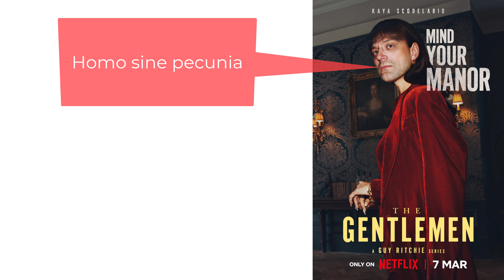gentlemen pecunia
BUY TYNECO USA
buy pc game
compra gioco su amazon
Prima del suo show sul palco a San Jose, Huang aveva parlato agli studenti della Stanford School of Business. Ai futuri imprenditori e manager Jensen Huang, il ceo taiwanese dallo stile rock con il suo immancabile «chiodo», ha augurato «Dolore e sofferenza»: «Ancora oggi uso la frase 'dolore e sofferenza' all'interno della nostra azienda con grande gioia - ha aggiunto in un'intervista a Fortune -. La grandezza viene dal carattere e il carattere non si forma da persone brillanti, ma da persone che hanno sofferto». Poi, in antitesi al mantra americano del «Think Big», dell'avere grandi ambizioni per ottenere grandi risultati, ha aggiunto che oltre alle difficoltà per forgiare il carattere è importante collocare l'asticella con realismo: «Le persone con aspettative molto elevate hanno una resilienza molto bassa ed essa è fondamentale per il successo. Uno dei miei punti di forza è che ho aspettative molto basse».